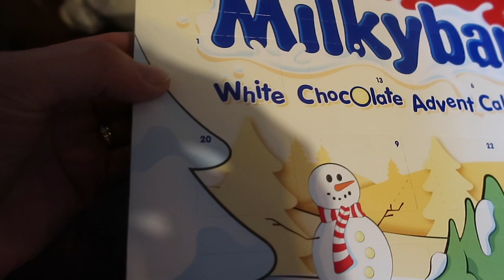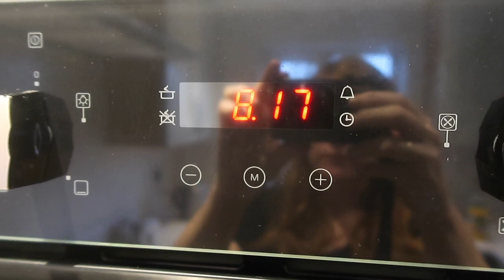The First Festive Day 2019 | Days with the Gray's